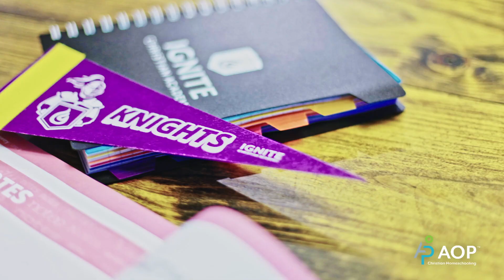Why Bria chose home learning over public school for her senior year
Every child’s learning journey is unique. As public and private education evolves, so does the home learning space. There is no better place for your child to learn life skills and grow academically than at home, at their pace.